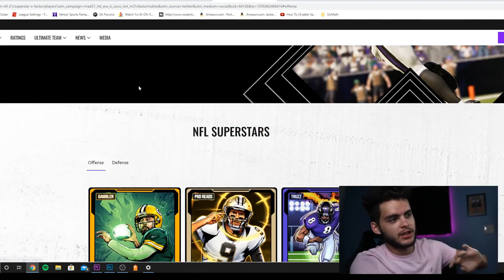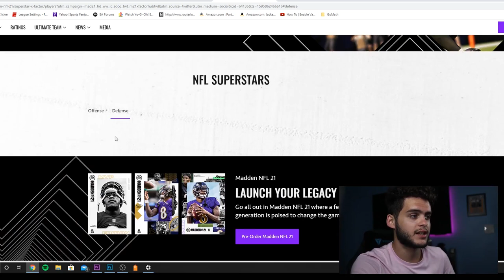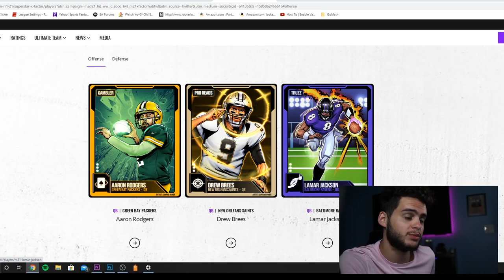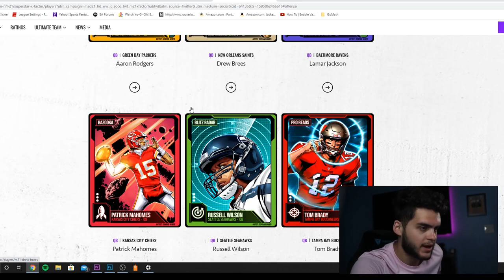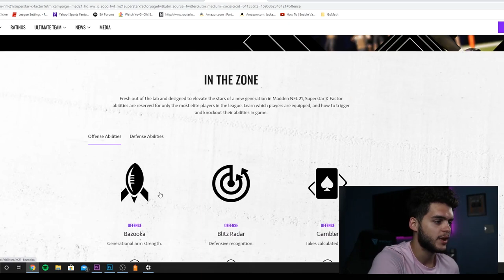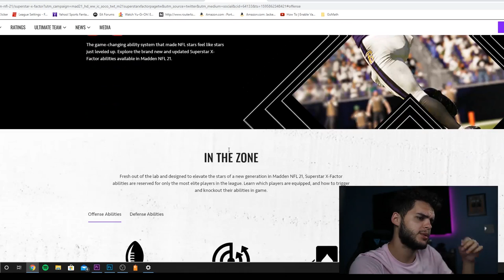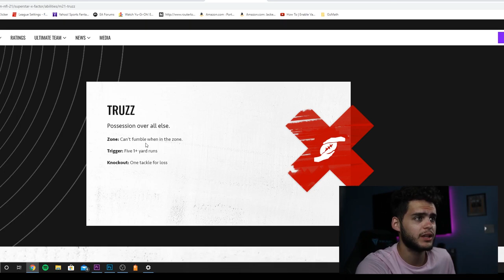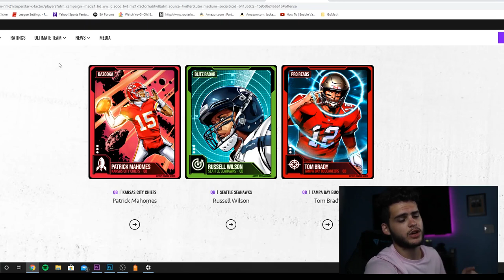ALL MADDEN 21 QUARTERBACK X FACTOR ABILTIES REVEALED! DETAILS, OVERVIEW! FINALLY!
mut 20
 ULTIMATE TEAM
poodle

madden 20